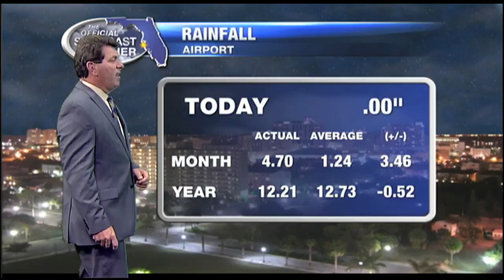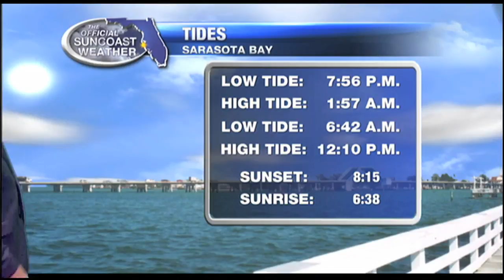The Official Suncoast Forecast - 11pm May 20, 2016